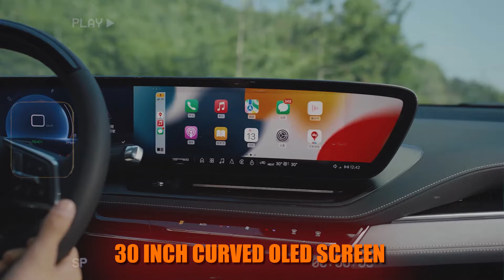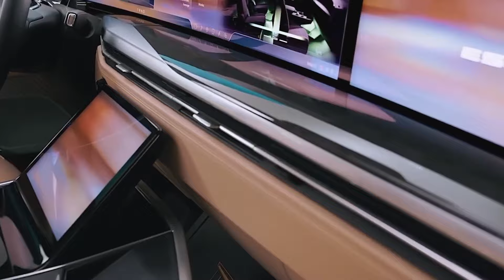Top 10 INSANE Electric Cars Coming In 2024!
Rev up your curiosity and charge your excitement!  In 2024, the automotive world is about to get electrified like never before. Buckle up as we unveil the Electric Vehicles that are set to redefine the roads, spark debates, and accelerate our eco-conscious future. From sleek city cruisers to off-road beasts, these EVs are more than just cars—they’re a glimpse into tomorrow’s mobility. Ready to plug in? Let’s dive into the electrifying lineup!

These are 10 All-New EVs Coming in 2024!

TIMELINE -

00:00 - INTRO
00:30 - Number 10
01:33 - Number 9
02:32 - Number 8
03:38 - Number 7
04:44 - Number 6
05:20 - Number 5
06:14 - Number 4
07:02 - Number 3
07:58 - Number 2
08:41 - Number 1

BEST DEALS:
The Best EV Charging station
The Best Tesla Wall Charger
Model 3 Floor Mats DISCOUNT
Replacement Wheel Covers - Must Have
Tesla Phone Mount We All Need
SLEEP In Tesla With This Mattress

Electric brings another video about electric cars, recent technology, and exciting news about Tesla, Elon Musk, Ford, Toyota, space, and more car and technology-related topics. We dive into the world of cars and present you with information on the car industry to get you up to date with what’s happening in the car, space, and technology industry.